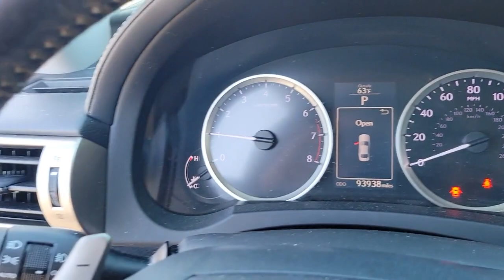2015 Lexus IS_250 Orlando, Sanford, Oviedo, Altamonte Springs, Apopka, FL NU082508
Used 2015 Lexus IS_250 4dr Sport Sdn RWD
2015 Lexus IS_250 4dr Sport Sdn RWD - Stock#: NU082508

Sanford Infiniti
995 Rinehart Rd

PRICED TO MOVE $1500 below Kelley Blue Book! EPA 30 MPG Hwy/21 MPG City! Silver Plus Certified Excellent Condition. Moonroof AND MORE!SILVER PLUSSilver Plus vehicles are offered as pre-reconditioned or as-is. Many Silver Plus vehicles have the balance of the manufacturers warranty remaining and are eligible for the extended protection plans. Silver Plus vehicles come with a comprehensive CARFAX report. Silver Plus vehicles qualify for competitive financing and can help alleviate negative equity. All Vehicles are detailed at delivery. 3-Day/300 Mile Vehicle Exchange or Return Program*: See Program Information page for details.AFFORDABLEThis IS 250 is priced $1500 below Kelley Blue Book.KEY FEATURES INCLUDESunroof Satellite Radio iPod/MP3 Input CD Player Onboard Communications System Aluminum Wheels Keyless Start Dual Zone A/C. MP3 Player Keyless Entry Steering Wheel Controls Child Safety Locks Electronic Stability Control.OPTION PACKAGESBACKUP CAMERA. Lexus IS 250 with Starfire Pearl exterior and Black interior features a V6 Cylinder Engine with 204 HP at 6400 RPM*. Non-Smoker vehicleEXPERTS REPORTThe upscale cabin design stands out too giving the Germans all they can handle in terms of both aesthetics and build quality. Out on the road meanwhile weve declared the cars steering to be class-leading for its natural feel and remarkable precision. -Edmunds.com. Great Gas Mileage: 30 MPG Hwy.WHY BUY FROM USSanford INFINITI is a Florida car dealer totally focused on customer satisfaction and value. We are full of INFINITI experts with a committed sales staff with many years of experience satisfying our customers inquiries and automotive needs. Sales price includes a $1000 finance discount. Customers must finance with one of our preferred lenders to obtain the finance discount..